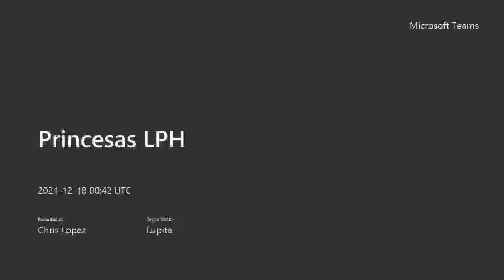December 18, 2021